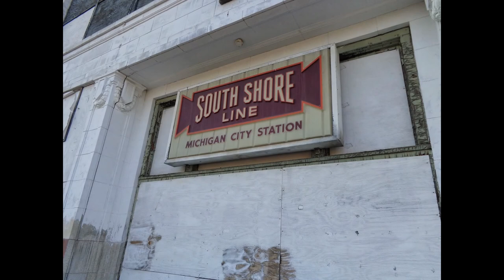Rail Fanning in New Buffalo MI/Michigan City/Chesterton IN with some street running action and more!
Yes, I am aware that during the first catch, the radio was turned up too loud and I didn't ask to have it turned down because I didn't want to ruin that clip even more.

Anyways, here's my last few catches of rail fanning I did before my trip to Minnesota. We headed to New Buffalo Michigan, Michigan City Indiana, then to Chesterton Indiana. Also, this was my first day using my new tripod when rail fanning.

Train 1: A Norfolk Southern empty coal train heads east on the Norfolk Southern Chicago Line with a ton of new hoppers with the NS horse logo.

Train 2: Amtrak P42DC #37 leads the Blue Water Service into New Buffalo Michigan headed for Port Huron with 2 friendly engineers and P42DC #32 trailing in rear. (NOTE: I count engineers who wave as friendly engineers too. But the ones who both wave and give extra horn action are super friendly engineers!) Also, this was my first catch with my new tripod.

Train 3: South Shore Line NICTD train car #13 leads an outbound train street running with a nice sounding P3! First we caught footage of it down 10th. St., then we headed towards 11th. St. station just in time to get a shot of it departing. You probably may notice that I forgot my tripod because I was in such a hurry because I didn't want to miss it. Oh well. Not really too bad of a shot.

Train 4: South Shore Line NICTD train car #109 leads an outbound street running down 11th. St. of Michigan City Indiana with a very nice sounding P3 horn and Gong-bell. As the train departs 11th. St. station, you may notice it starts rolling backwards a little.

Train 5: Norfolk Southern ES44DC #9770 (with a white faced windshield outline/headlight/number board pannel) along with ES44DC #9099 lead a west bound intermodel on the NS Chicago Line through Chesterton Indiana. A very nice K5 it had!

Train 6: Last catch for the day, Norfolk Southern ES40DC #9572 along with ES44AC #7519 (correct me if I'm wrong, that's either an ES44DC or an AC. I'm pretty sure it's an AC) and SD60M #9672 lead a west bound intermodel towards Chicago on the Norfolk Southern Chicago Line through Chesterton Indiana. Notice how some UPS package truck trailers were  shoved in some TTX intermodel cars.

It sure was a nice day for rail fanning.

Copyright Metra MP36 414